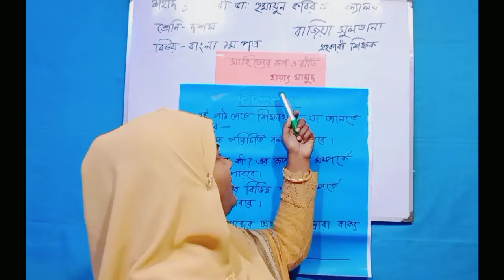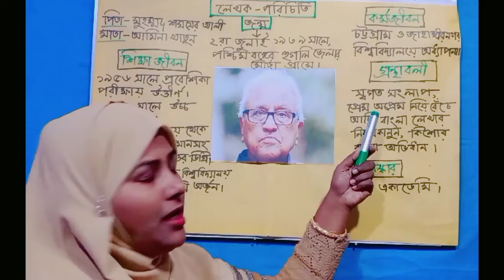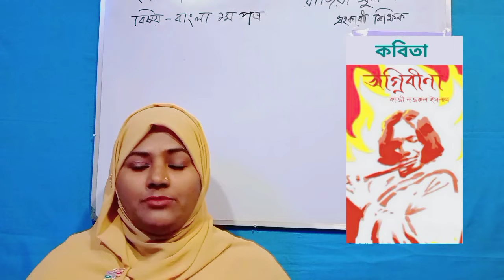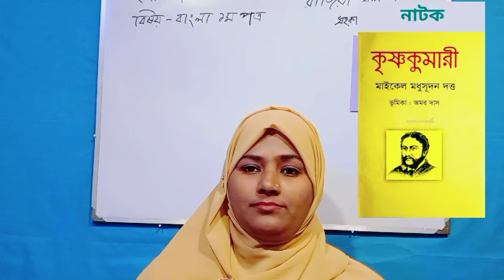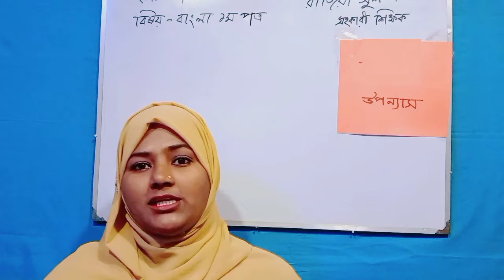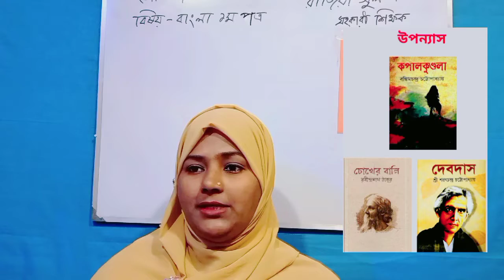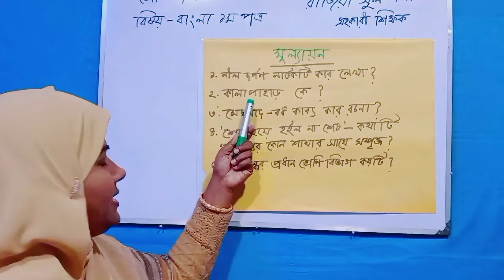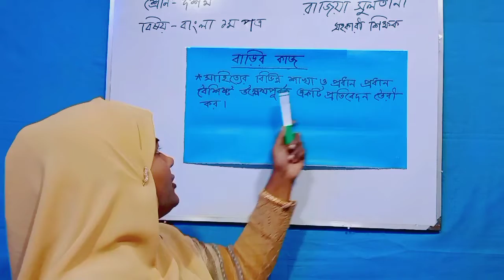শ্রেণি- দশম | বিষয় - বাংলা ১ম পত্র | সাহিত্যের রুপ ও রীতি